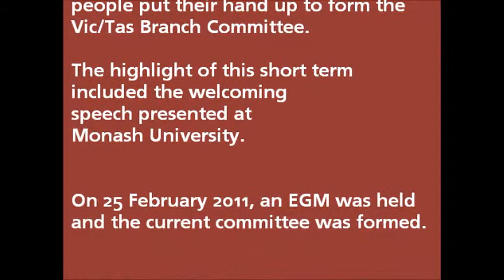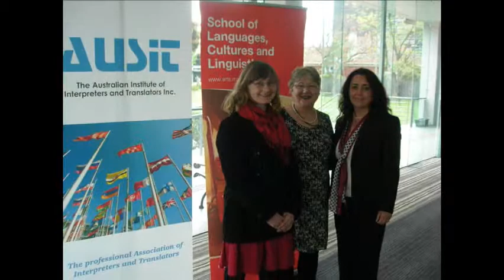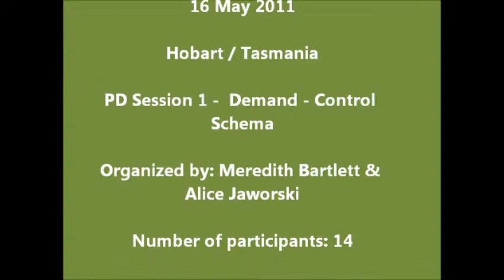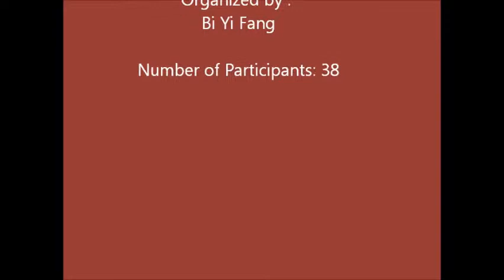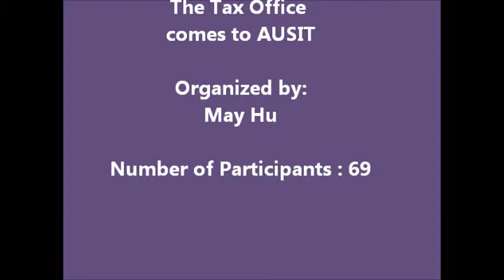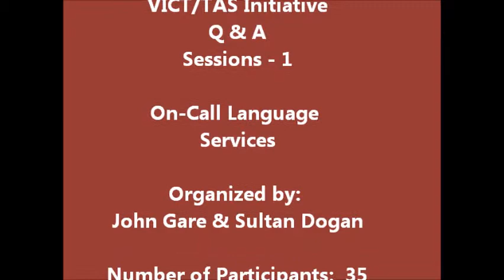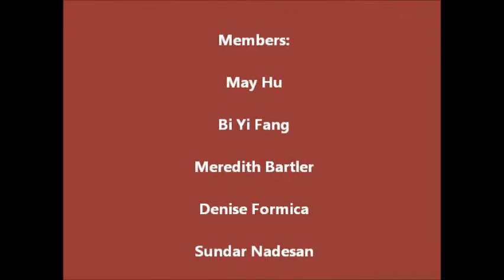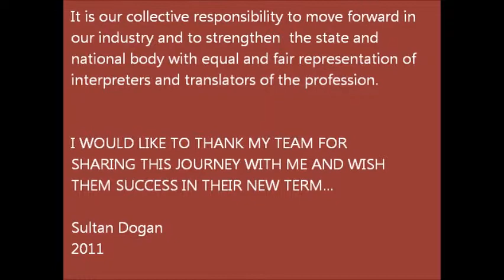Interpreting Translating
The Silent Achiever